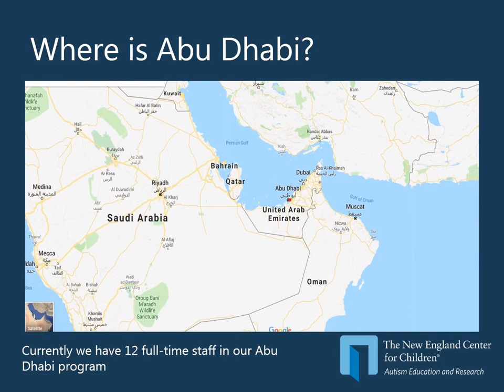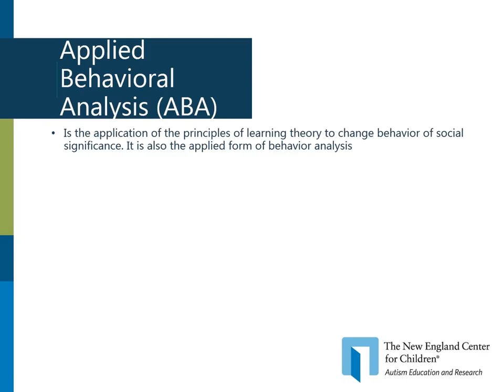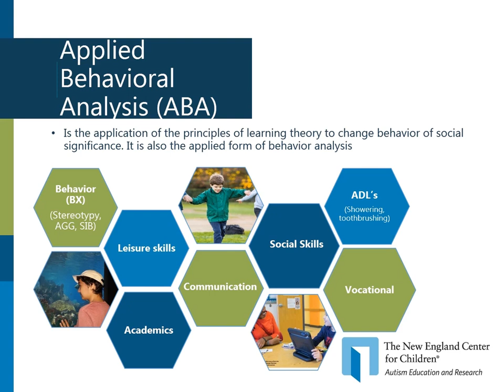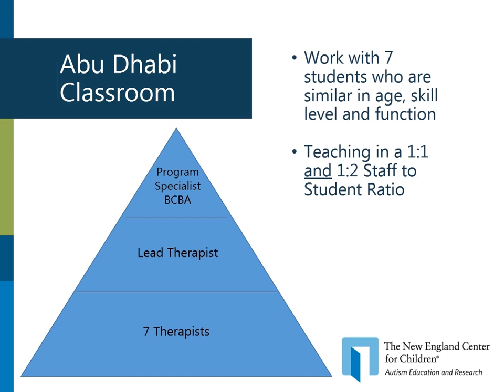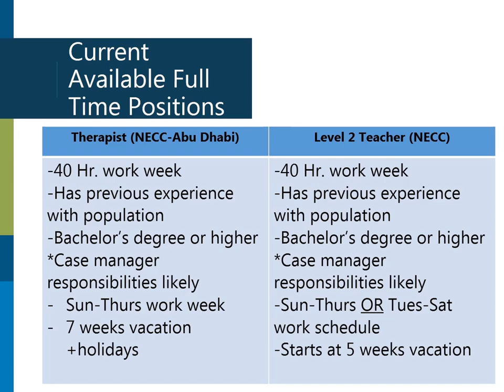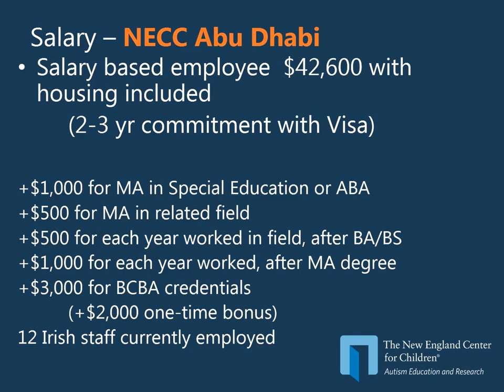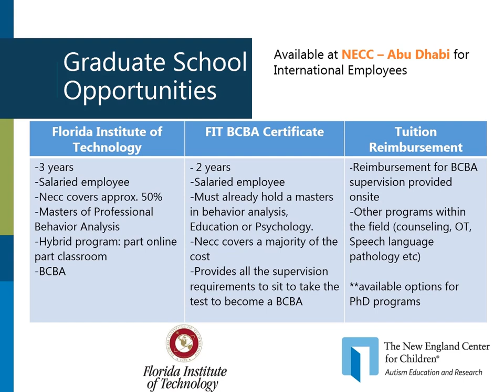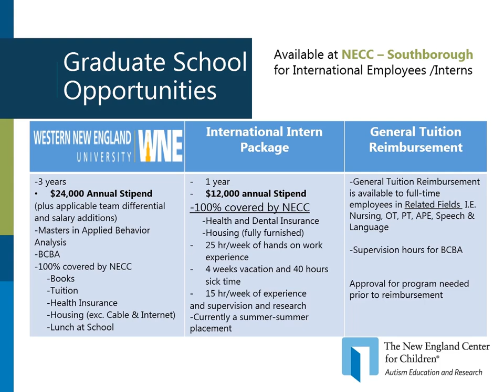New England Centre for Children (USA) Internships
Placement opportunities and Jobs for Masters students.